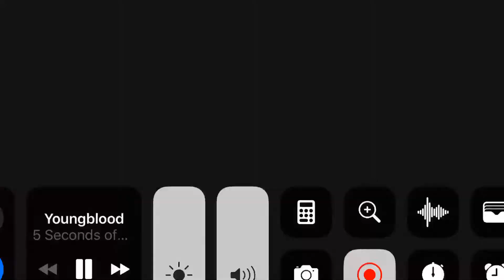Daybreak - Pt.6 - Captured? (6/10) *S4*